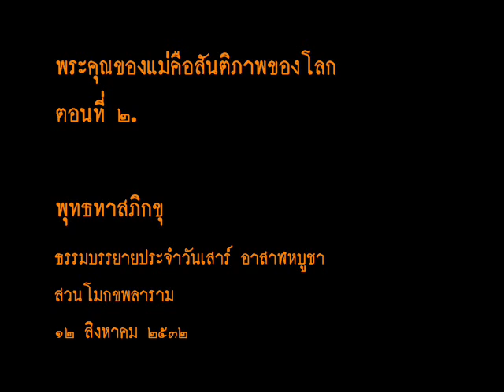พระคุณของแม่คือสันติภาพของโลก ๒.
ธรรมบรรยายประจำวันเสาร์ ภาคอาสาฬหบูชา
๑๒ สิงหาคม ๒๕๓๒